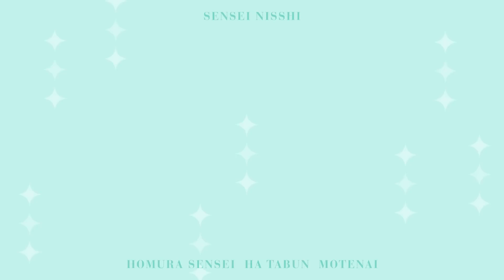【漫画】美凪先生はたぶんおバカ（CV:堀江瞬）｜『先生日誌 ほむら先生はたぶんモテない』（11）【マンガ動画】ボイスコミック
CAST：榎木淳弥 / 高森奈津美 / 堀江瞬 / 相坂優歌 / 山中沙織 / 丹羽 哲士

◯原作情報ーーーーーーーーーーーーーーーーー
『先生日誌1 ほむら先生はたぶんモテない』
著者：せかねこ
▼amazonで本を購入

「ずっとそばにいてくれたら、それだけでいいよ」

ジャージに白衣姿、虚弱体質の生物教師ほむら先生。
そんな彼を追いかけて家庭科教師として母校に赴任した蓮見さん。
晴れてお付き合いを始めた２人だけど、関係はなかなか進展せず…？
蓮見さんが教師になって初めて迎える文化祭、大人になって見えてきた大事なものとはーー。
立場が変われど想いは変わらず、不器用な２人の甘い青春はまだまだ続く。

累計50万部突破の大人気学園ラブコメ、待望の新シリーズ開幕！